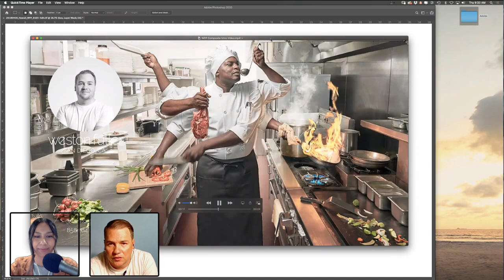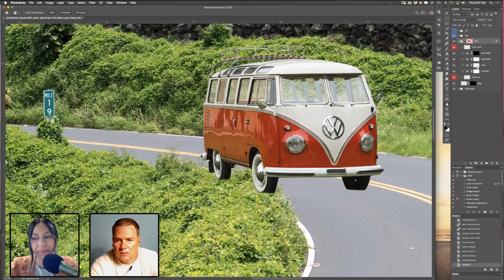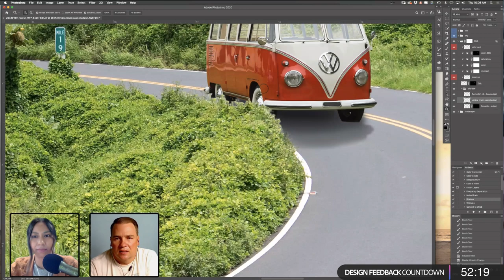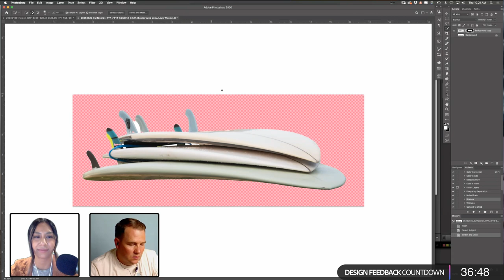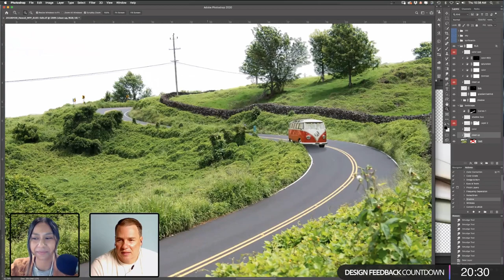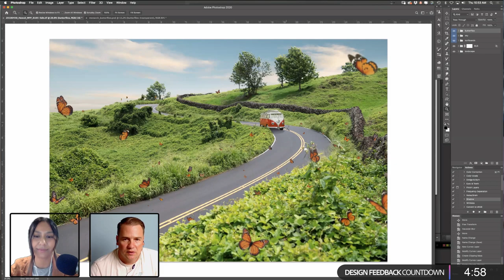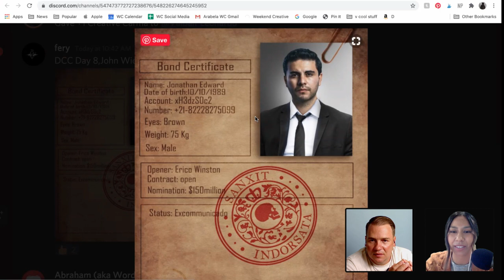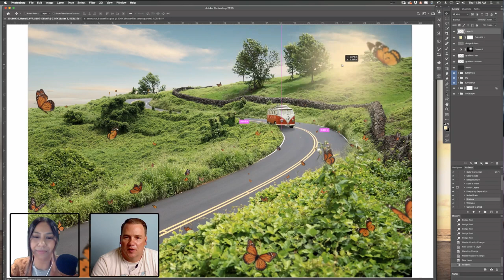Photo Manipulation with Weston Fuller - 2 of 2 | Adobe Creative Cloud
Tune in with photographer and retoucher Weston Fuller to explore photo compositing. In this two part series, Weston will combine product and landscape imagery to create one unique piece using Adobe Photoshop, Lightroom, and Stock.

Guest Weston Fuller is a Photographer and Retoucher based in San Diego, CA

Host Arabela Espinoza is the Co-Founder of Weekend Creative, a Photographer and Art Director team based in the San Francisco Bay Area

Chapters
00:00 Start
03:03 Recap of Weston’s work and previous work on the composition
18:33 Beginning work
24:00 Grounding the VW bus - working on shadows
37:34 Continuing to build the shadow for VW bus
48:35 Working with a quick mask to adjust road brightness
50:09 Creating a narrative within the composition - adding images
57:36 Adding surfboards to the composite - creating shadows
1:03:33 Discussion of masking VW bus windows, then adding back “glass”
1:08:45 Using the stamp tool to remove signage
1:12:50 Adding a butterfly theme to the image - mask process with channels
1:23:10 Adding finishing touches - adding grain, gradients
1:29:19 Review of the PS daily creative challenge
1:48:34 Continuing work - focusing the eye
1:52:00 Adding shadows and light to focus the eye